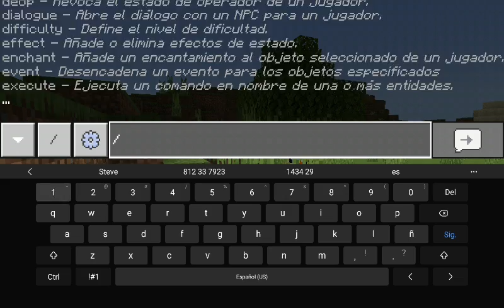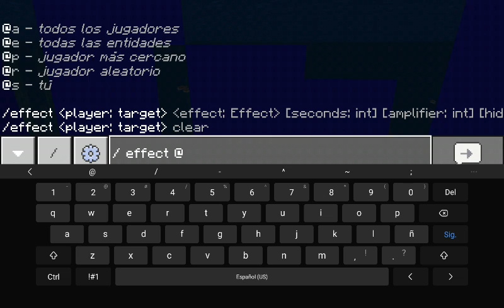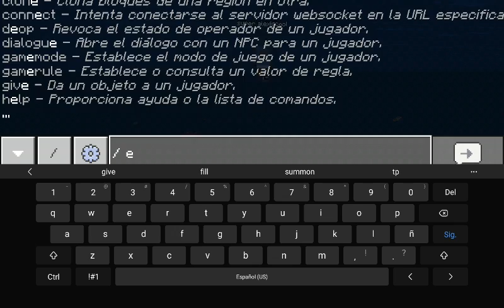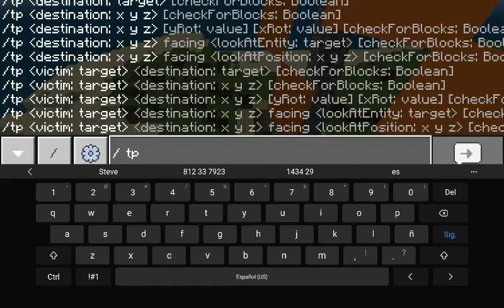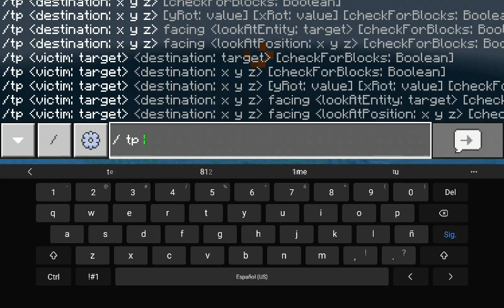Paso Minecraft pero vistamos todas las estructuras | Parte 1 | Cine con Maximo y Alessio